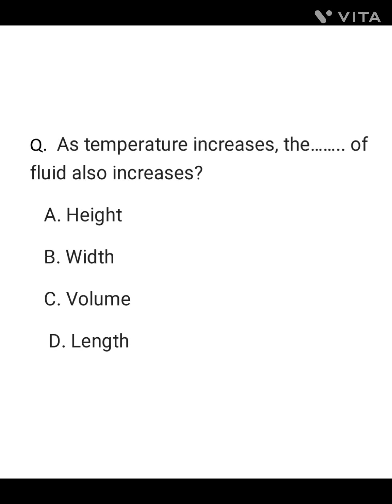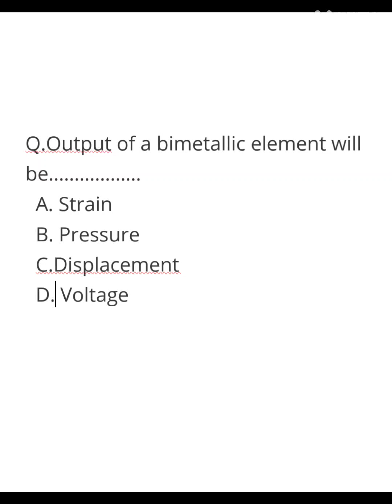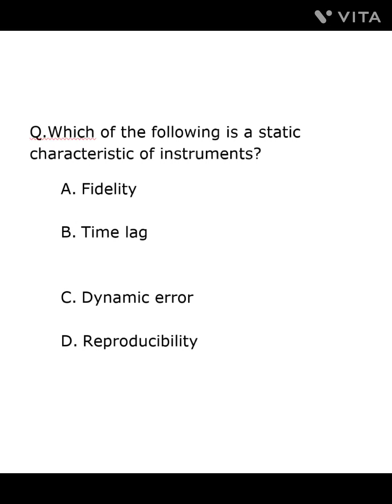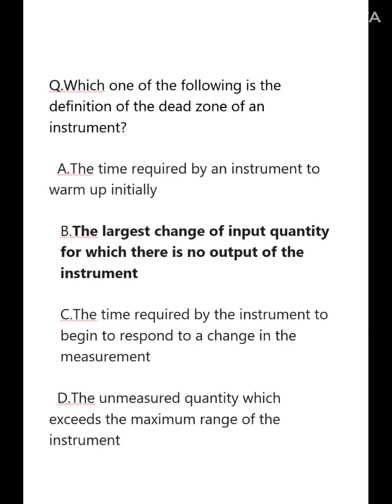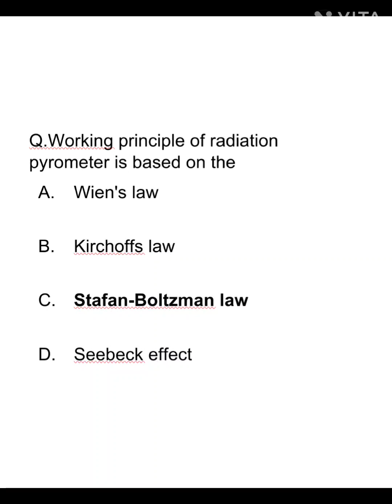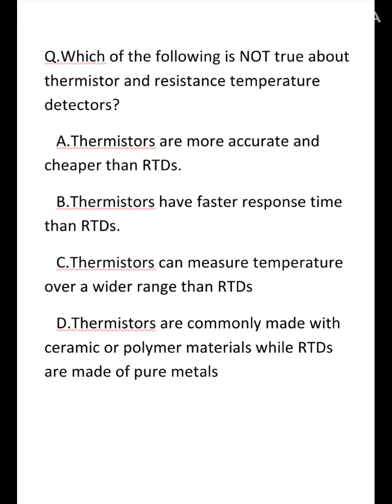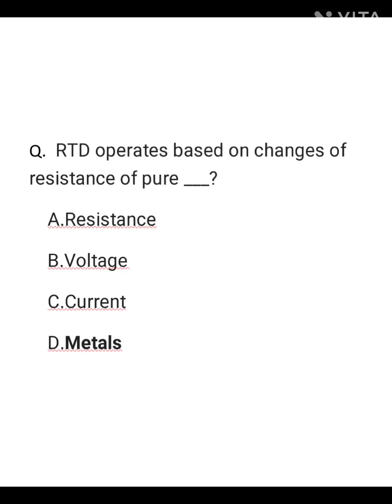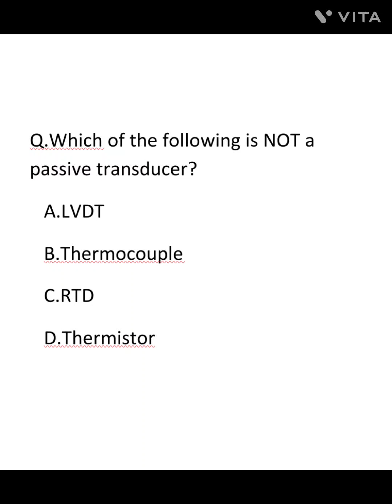KWA AE|kerala PSC|30+mcq|chemical engineering |process instrumentation